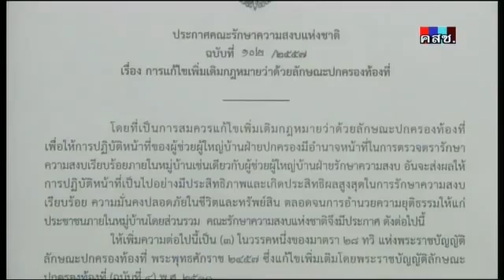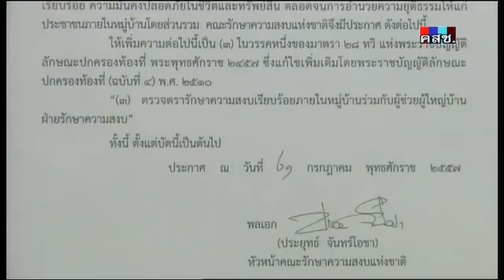คำสั่ง คสช. เรื่องแก้ไขเพิ่มเติมกฏหมายว่าด้วยลักษณะปกครองท้องที่ ฉบับที่102/2557